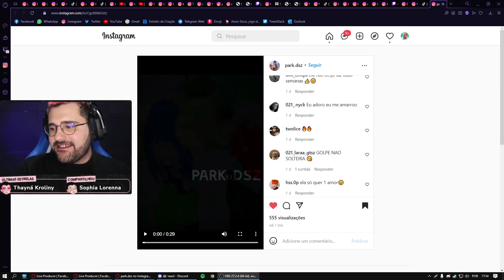Batata comenta sobre melhores namoros no rp 😍 Park Tiffany GTA RP